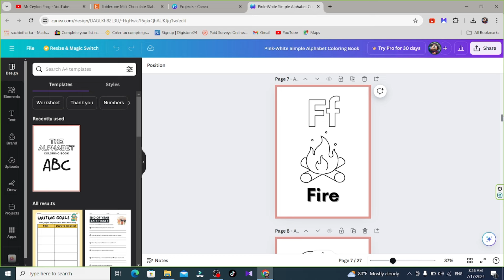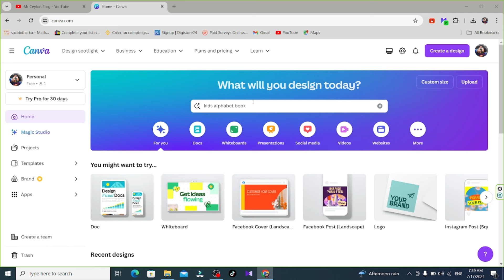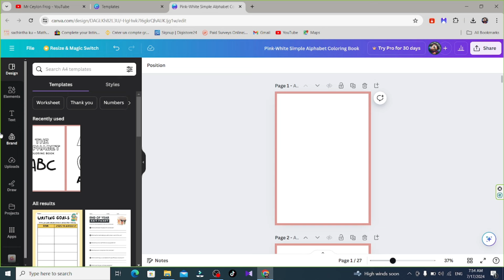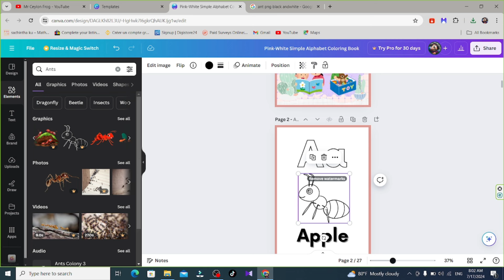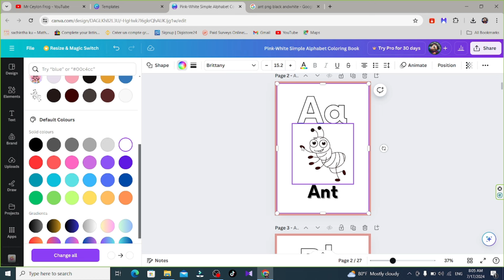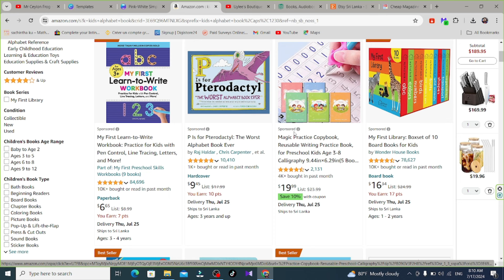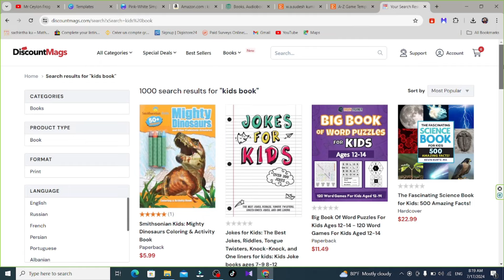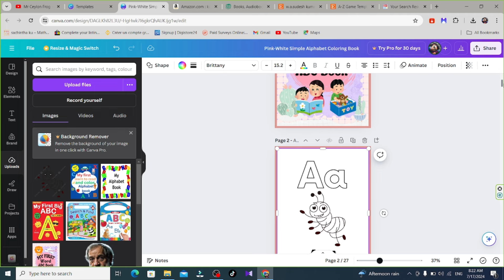Online ඩොලර් 1ක් වත් හොයපු නැති අයට සුපිරිම ක්‍රමය| E Money Sinhala | How To Earn Money Online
Hello Friends ;
This Video Is AboutOnline ඩොලර් 1ක් වත් හොයපු නැති අයට සුපිරිම ක්‍රමය| E Money Sinhala  | How To Earn Money Online

නොමිලේ මුදල් දෙන ධනවතුන් ඉන්න සුපිරිම Web Sites | Miss උනොත් අපරාදයක් | How To Earn Money Online

පොඩි වැඩක් කරලා මාසෙට ලක්ශ 3කට වඩා උපයන්න  | මේක miss කර ගන්න එපා  How to make money on Pinterest

ගොඩ යන්න කැමති අයට මාසෙකට $1000 ලේසියෙන්ම | How To Earn Money Online | Free E Money Job Sinhala

AI Video වලින් මාසෙකට $1000 ලේසියෙන්ම | Youtube එකෙන් මූන පෙන්නන්නෙ නැතුව සල්ලි හොයමු | E Money

Design Create and Earn Money | Earn $1000 Per Month| E Money Sinhala| ලේසියෙන්ම $1000 ක් හොයමු

How to List First Item On e crater | E money Sinhala | ලේසියෙන්ම ඩොලර් හොයමු | ecrater selling

Video Upload & Earn Money | E Money Sinhala |වීඩියෝ හදල සල්ලි හොයමු | Earn $90 Per Day | Dailymotion

Best Typing Job From Home | Earn $90 Per Day  | ටයිප් කරලා සල්ලි හොයමු | E Money Sinhala | Typing

Free Ai Image Generate Tools | How to Make Money Using AI images |Earn $100 Per Day With Leonardo AI

If You Link My Channel